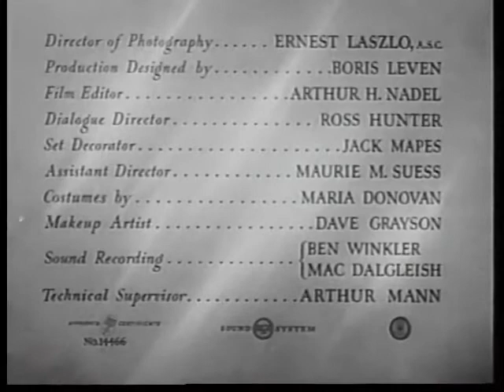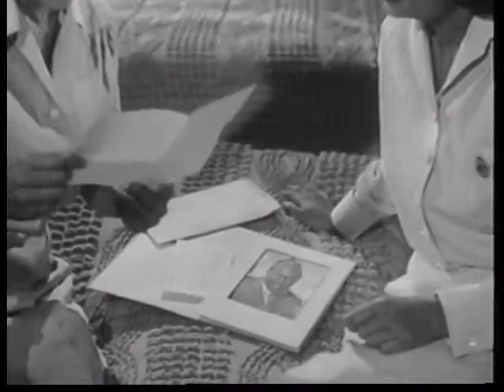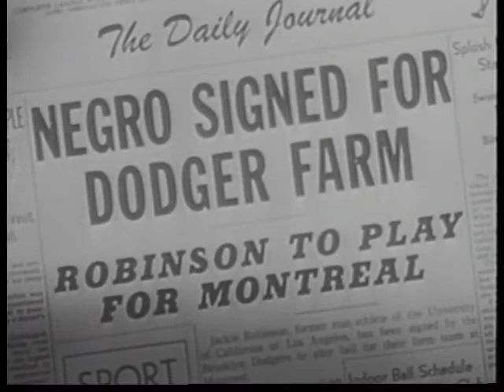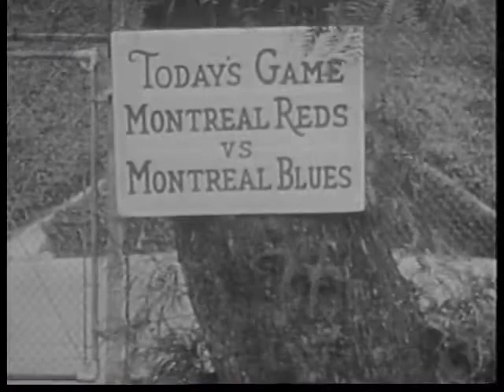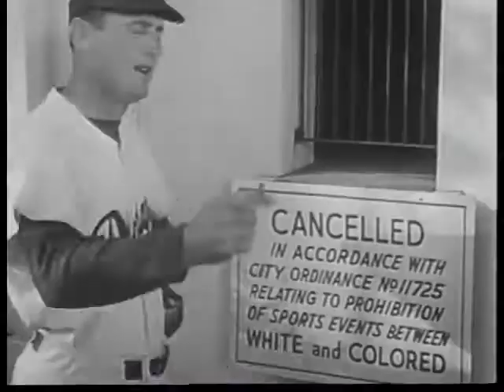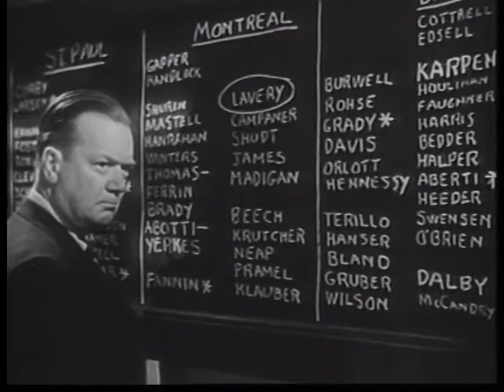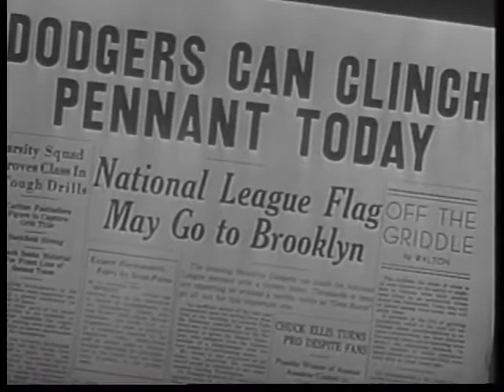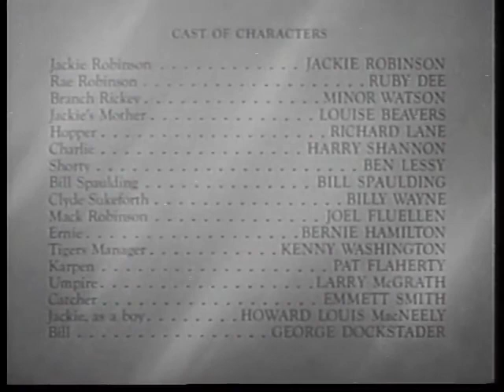The Jackie Robinson Story (1950)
Biography of Jackie Robinson, the first black major league baseball player in the 20th century. Traces his career in the negro leagues and the major leagues.